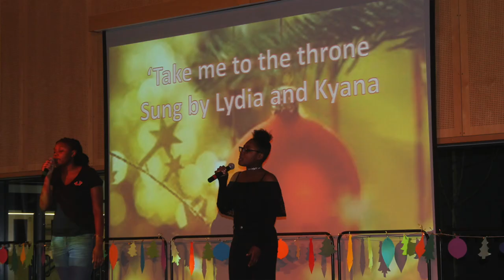SMA Christmas Showcase 2017 (BBC SCHOOL REPORT)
SMA Christmas showcase 2017 featured an array of talent.